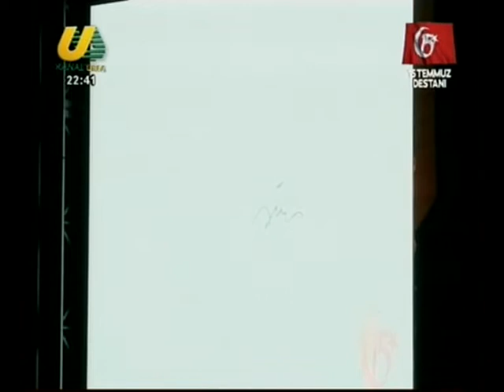Şanlıurfa'da 15 Temmuz Demokrasi ve Milli Birlik Günü Kutlaması (15.07.2018)